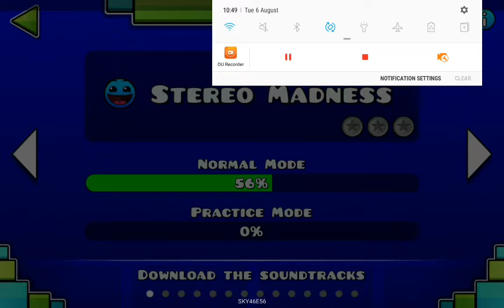playing geometry dash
Today i am playing geometry dash!